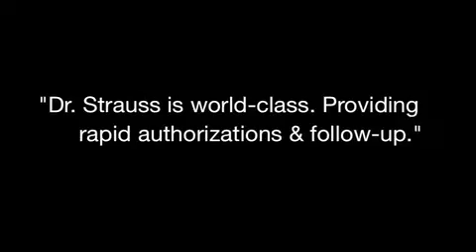ADVANCED CARE Oncology & Hematology Asso Dr. Rao NJ Specialst